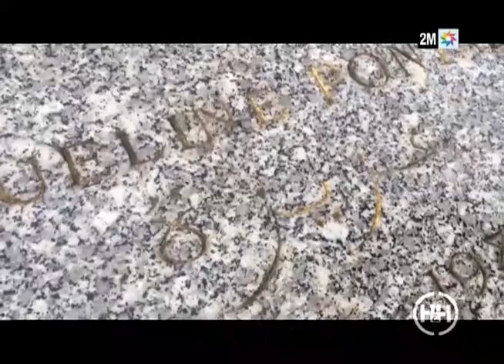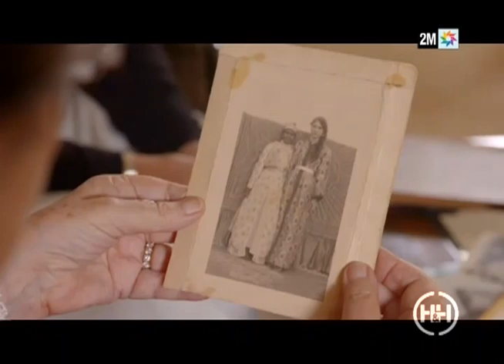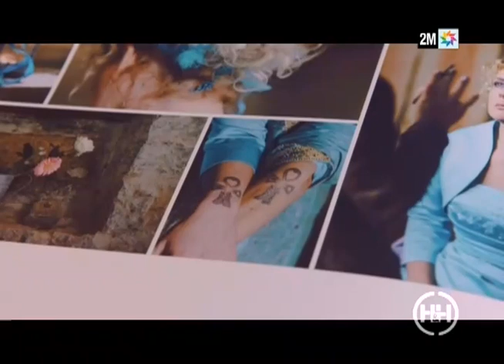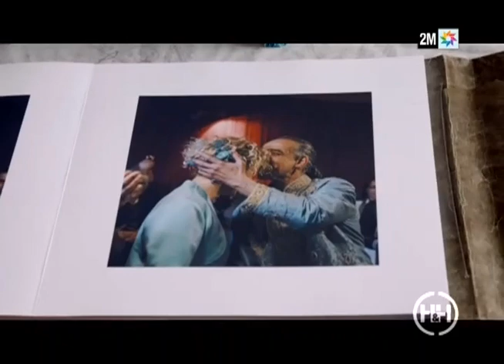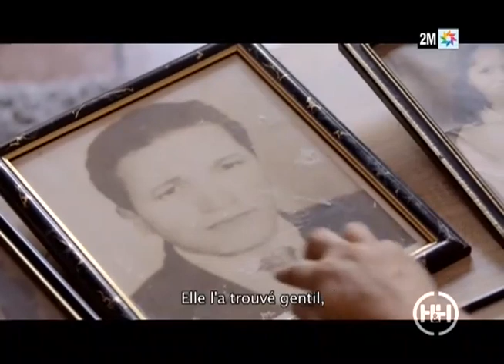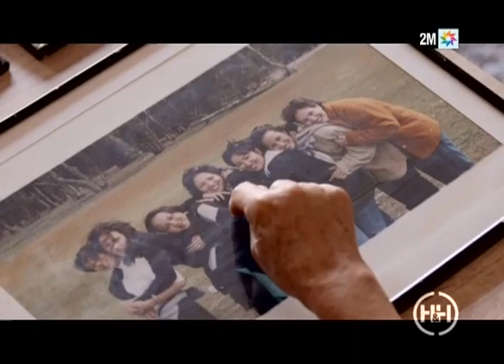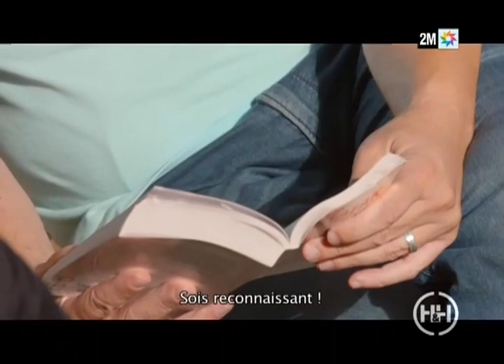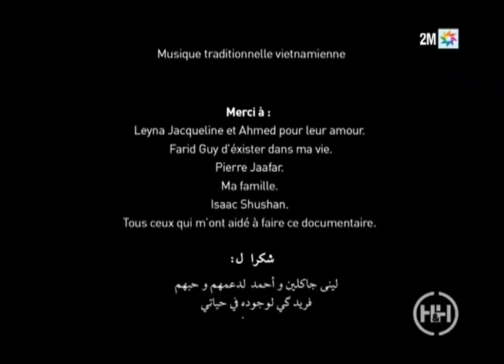H&H -El Houb : Au nom de l’Amour - باسم الحب